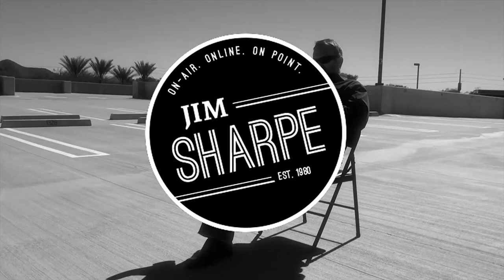Hoosier Hate: Riding The Coattails of Indiana's RFRA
How come Indiana is getting all the attention? We think we came up with a better law: the Discriminatory Freedom and Restoration Act of 2015 (authored by the legislative body known as Sharpe On Point) discriminates against the discriminating discriminators.  A law that ticks off just about everybody. It's offensive to groups as far-flung as Star Trek fans, lovers of Nickelback and Presbyterians. So there.